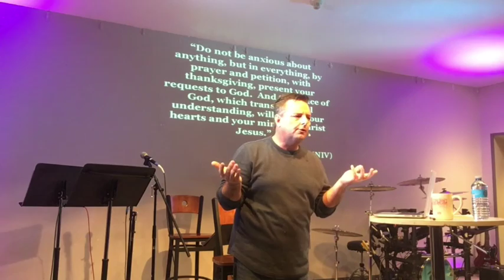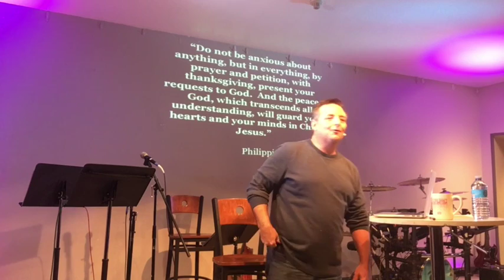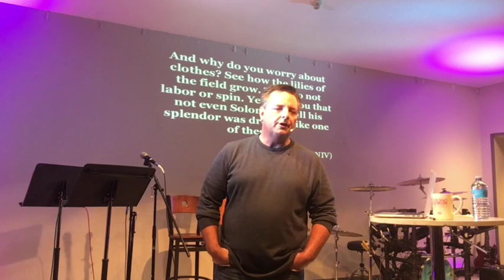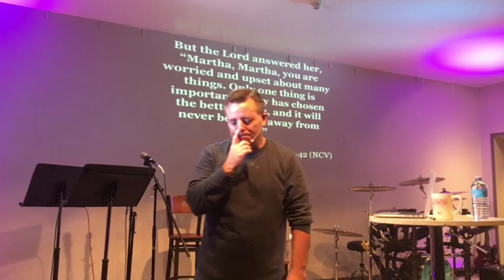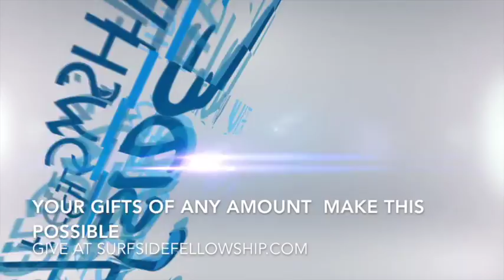PRACTICING GRATEFULNESS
Don't let another holiday season pass without listening to this message.